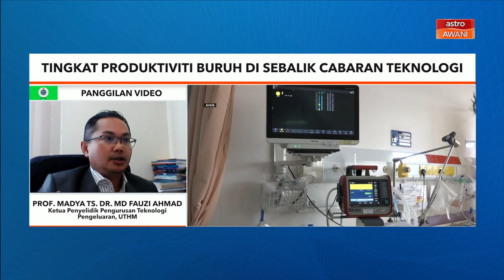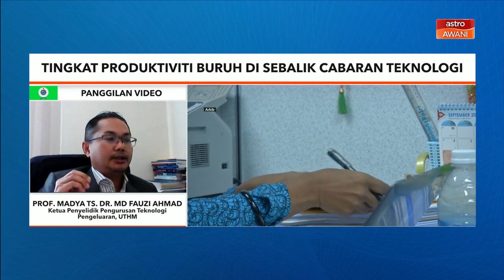Tingkat produktiviti buruh di sebalik cabaran teknologi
UTHMnews I  Bual bicara bersama Profesor Madya Ts. Dr. Md. Fauzi bin Ahmad@Mohamad, Fakulti Pengurusan Teknologi dan Perniagaan, UTHM di rancangan "Niaga AWANI: Tingkat produktiviti buruh di sebalik cabaran teknologi."